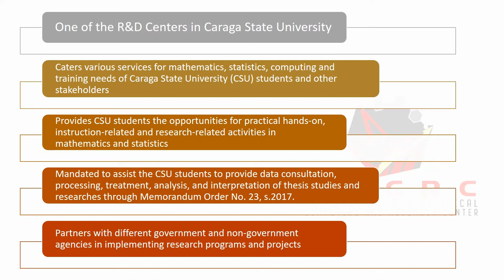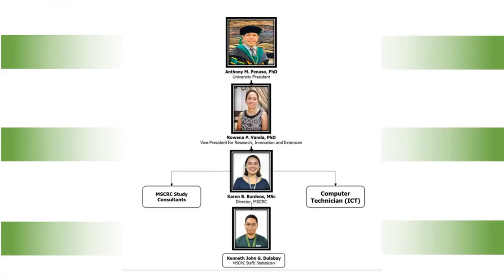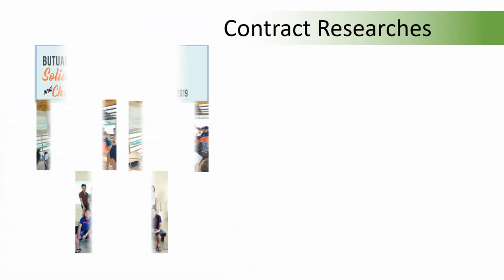MSCRC Promotional Video Version 1 | October 2020